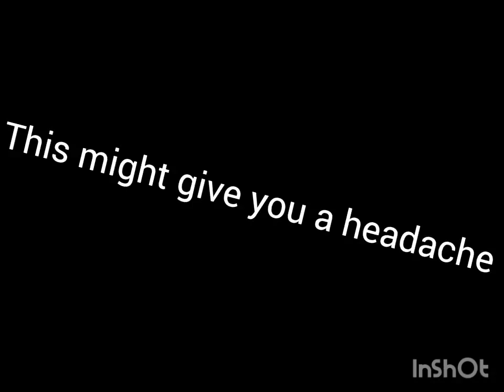Frank Ocean is too experimental for my taste I like slow jams